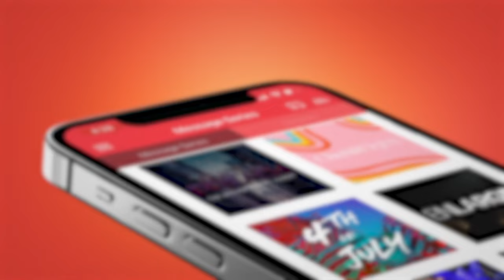What Do You Want? - Ps. Christian McCudden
Our faith needs to be verbalized to be effective in our lives. We can have a vision, but unless we believe it, we will never see it come to pass. Listen to this powerful message from Ps. Christian as he encourages us to speak of the vision that God gives us.